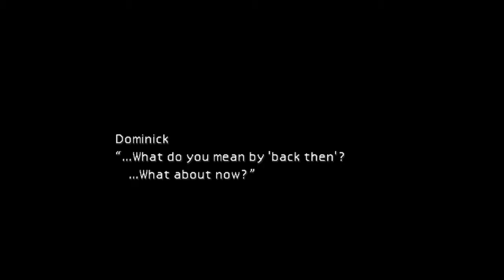FINAL FANTASY VII (97 edition for the PS4)